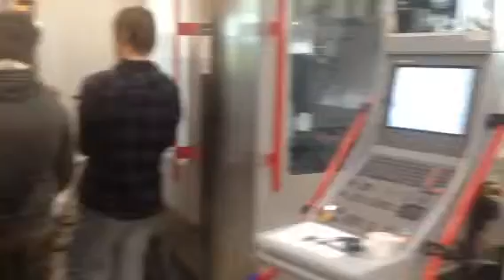Spåntagningsdage 2014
Stemningsvideo fra Spåntagningsdage den 26 og 27 november 2014. Mere end 350 fagfolk besøgte arrangementet - Tak for det!